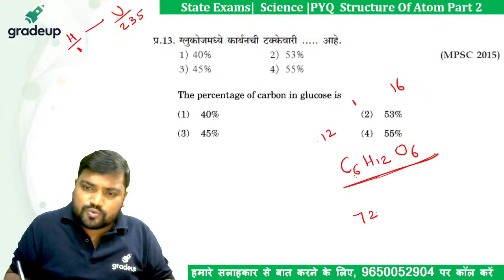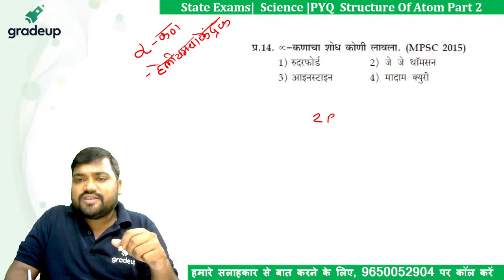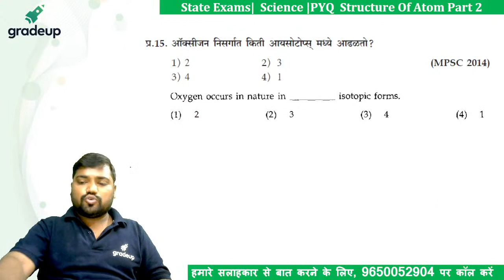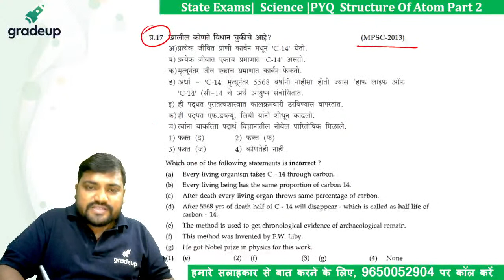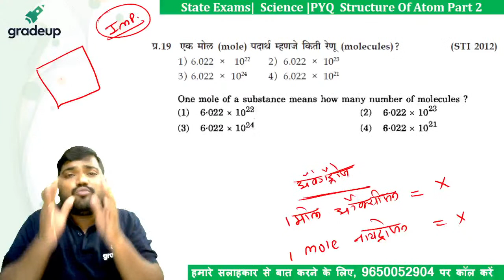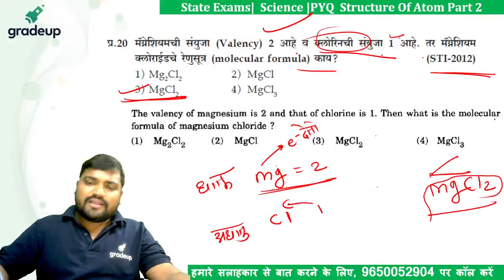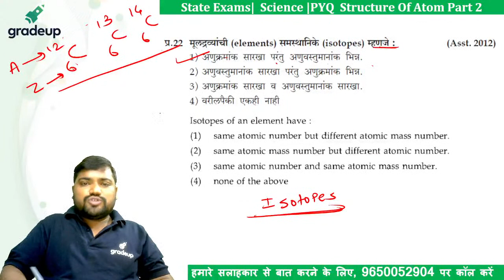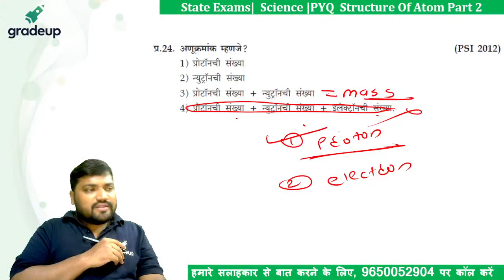MPSC 2021: Structure of atom | Part 2 | Sachin Bhaske | Science | Gradeup MPSC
Watch the session by Gradeup Expert, Sachin Bhaske, on Maharashtra Science for MPSC, if you haven’t started yet. This session will cover The concept of Revision of Maharashtra and help you to understand them better.

📢 हे सत्र आपल्याला एमपीएससी 2021 मध्ये उच्च गुण मिळविण्यात मदत करेल. सत्र शेवटपर्यंत पहा आणि थेट चॅटद्वारे आपले प्रश्न सोडवा. आपण आपली शंका टिप्पणी विभागात देखील टाकू शकता.

📃Please do provide feedback of the session -